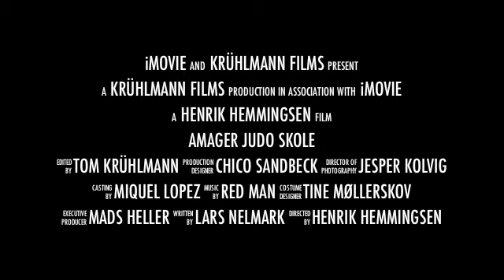AJS lokaler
Træning første dag i nye lokaler